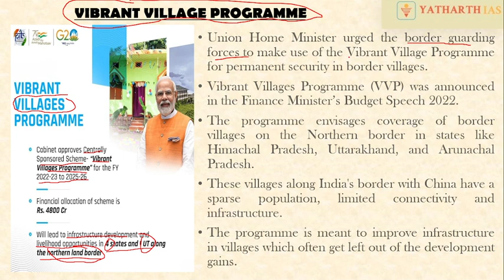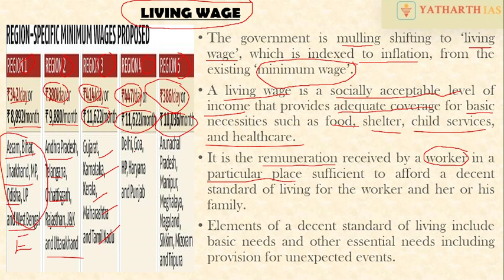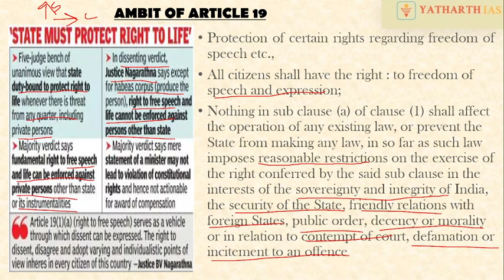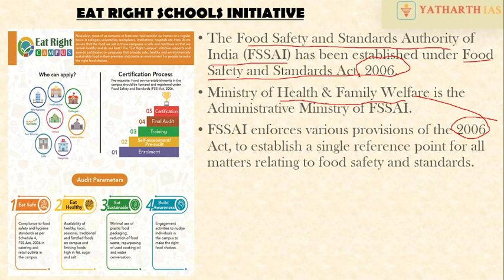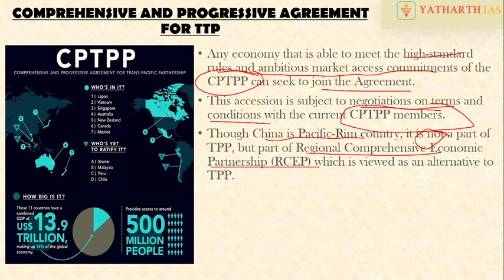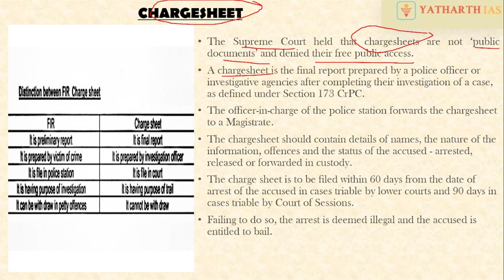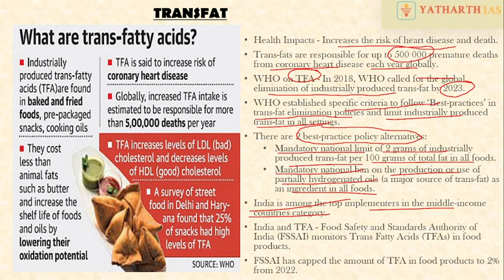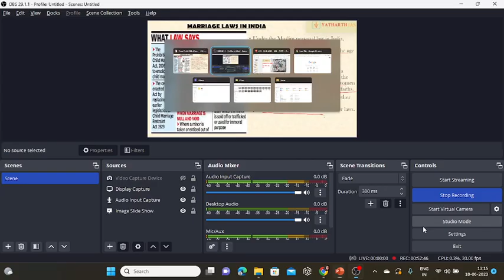Quarterly Current Affairs Summary - Jan to March 2023 | Part 5 | UPSC CSE 2023 & 2024 | Yatharth IAS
Yatharth IAS brings you Quarterly Current Affairs Compilation classes regularly. This is one part (Part 5) of Jan to March 2023. This is useful for both Prelims & Mains exams.

Delhi Centre:
Yatharth IAS LGF, 4D/17, Gobind Chailani Marg, Near Agarwal circle, Old Rajender Nagar.

Jaipur Centre: 1st floor, shop 12, mansarovar link road, Gopalpura bypass, Near Riddhi Siddhi sweets.